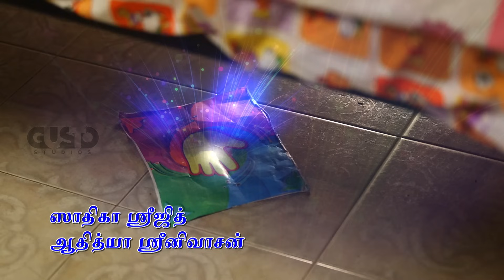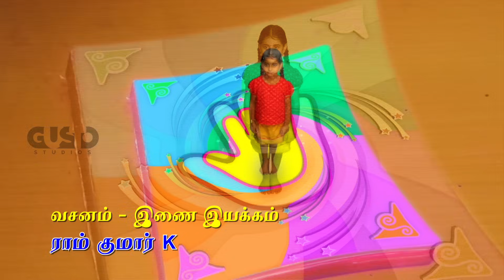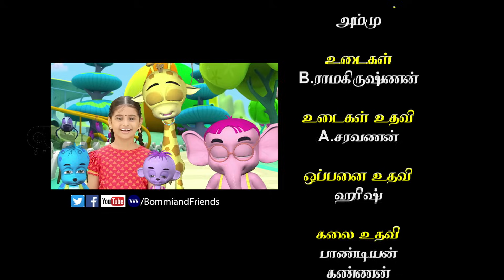✿ Bommi & Friends ✿live episode, kids shows|Bommi and Friends EP- 91 | பொம்மி & ப்ரெண்ட்ஸ்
You are watching a cute friend Bommi with her lovely friends in brand new exciting episode of Bommi & Friends Live Action Animation Series only on our Official Channel. live action series ,
anime live action trailer,
anime live movie,
live movies stream,
cartoon video funny,
india tv live,  movies live tv channel,
kids live tv channels,  comedy cartoon for kids,
kids youtube movies,  kids youtube cartoons,
kids shows,  kids youtube videos,
tamil cartoons movies,  live action series one piece,
toddler shows,  live action series avatar the last airbender,
kids youtube kids youtube,  anime romance live action trailer,
live cartoons,  anime movie live action full ,
live episode,
simpsons live stream,  live episode, kids shows|Bommi and Friends EP-
live episode today,
sun tv live program,
kids shows kids shows ,
halo live action series,
action series movies,
yugioh live action series,
live action anime movie,
live action anime trailer,
live action anime 2018,
live stream movies for free
india tv live today
kids video funny,
cartoon video comedy,
comedy cartoon ,

✿ BOMMI & FRIENDS ✿ தமிழ் கதை ( Most popular & Kid's Favourite Ongoing Tamil Kids Serial In Chutti Tv )

★ Episode - 91
★ Date - 14/10/2016

Thanks for checking out Bommi & Friends {｡^◕‿◕^｡}

For Regular Video Updates